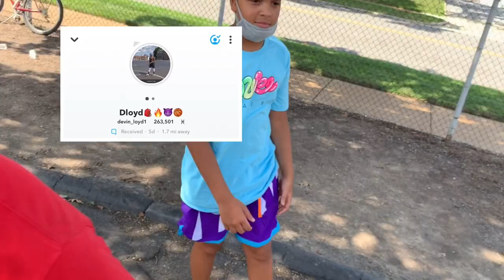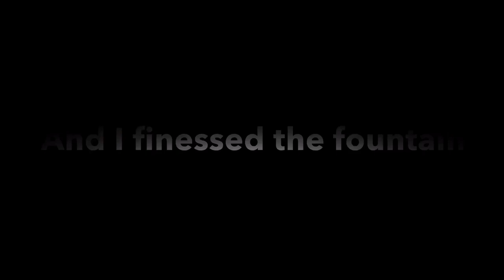1v1 Against HIGH SCHOOL LOCKDOWN DEFENDER And *LOSER JUMPS IN FOUNTAIN* INTENSE 1V1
Let me know if you guys enjoyed the video🖤

Also give me more suggestions for video y’all wanna see!

Have a blessed day🙏🏿 and stay safe🖤